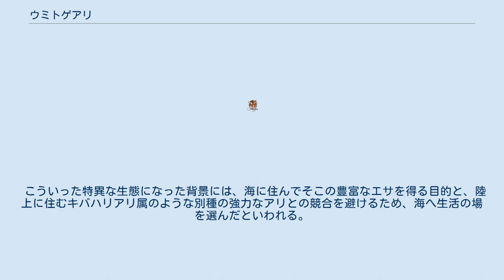ウミトゲアリ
ウミトゲアリ（海棘蟻、 Polyrhachis sokolova）は、ハチ目（膜翅目）アリ科トゲアリ属に属する、アリの一種。
 オーストラリア北部のマングローブに生息しており、アリの仲間では唯一マングローブ汽水域に生息の場を伸ばした種として有名である。
 働きアリの体長は7mmほどとなる。
女王アリは12mm。
働きアリの背部には4本のトゲアリ特有の針状突起がある。
 全身は黒く、他のトゲアリ類に比べると微毛が多く毛深くなっているが、これは後述する水中生活に適応したためとなっている。
 マングローブの浜に穴を掘り、そこを巣とする。
干潮時に出てきて、海から運ばれてきた魚の死骸や、小さな甲殻類などをエサにしている。
満潮時になる前には再び巣に戻る生活を繰り返している。
 海中に住み場所を選んだため、それに適応した作りとして別種のアリに比べると多い剛毛が手脚に生えており、これを表面張力によって海水を身体から弾きながら、アメンボのように水上を泳げるようになっている。
そのスピードは1秒間に50cmも移動すると云われる。
 海中に潜った際にも短時間なら陸上同様の活動ができる。
水中を潜って歩く際には体毛に空気を纏い、それによって呼吸しながら水中での活動を可能にしている。
満潮時に巣に戻れなかった場合には仮死状態となり、数時間はそのままで再び潮が引くのを待って潮が完全に引くと、行動を再開する。
 巣はマングローブの砂浜に直接掘られ、地下では普通のアリの巣のように、いくつかの広いスペースが枝状に拡がった造りになっている。
満潮時には巣は浸水してしまうが、いくつかの区切られた部屋には粘土質の土と内部に入った空気の浸透圧の関係によって浸水しない箇所があり、そういった場所にエサを保管したり、幼虫を育てるようにしているほか、巣の中のアリたちもそうした浸水しない箇所に待避する。
逃げ遅れたり、巣が壊された場合には前述の仮死状態になって凌いだ後、再び巣の補修と増築を行う。
 こういった特異な生態になった背景には、海に住んでそこの豊富なエサを得る目的と、陸上に住むキバハリアリ属のような別種の強力なアリとの競合を避けるため、海へ生活の場を選んだといわれる。